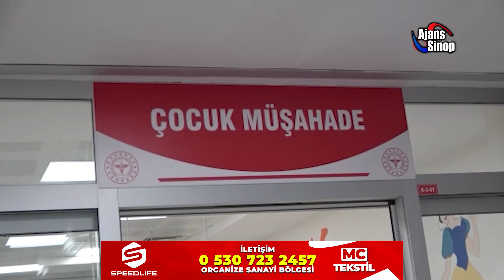Sinop'ta çocuklara özel acil servisi yeniden hizmete başladı